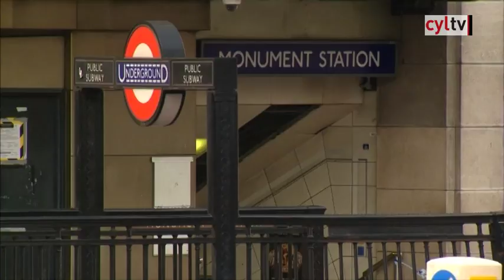Siete muertos y 48 heridos en el segundo ataque terrorista en Reino Unido en menos de quince días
Un furgoneta atropelló a los viandantes en el puente de Londres y después los ocupantes se bajaron del vehículo y apuñalaron a varias personas